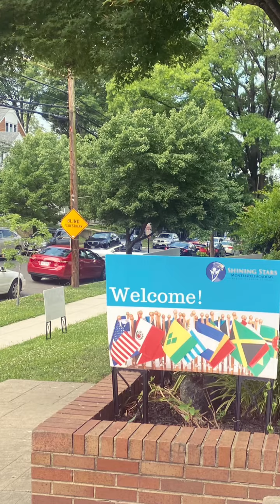Celebrate Good Times Jun 14, 2021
A quick teacher video of last year's stepping up and graduation ceremonies.